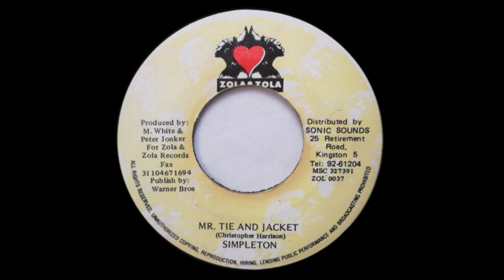SIMPLETON - Mr. Tie And Jacket 1996) Zola & Zola